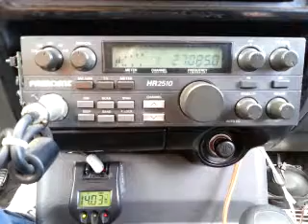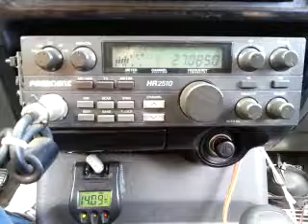08-20-2015 ModSqd 317CA 62CA 17CA